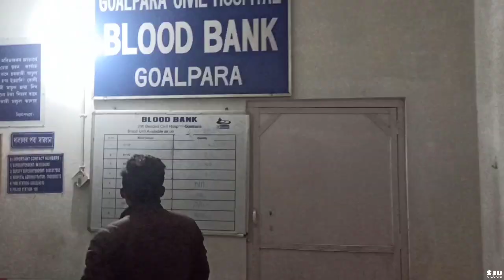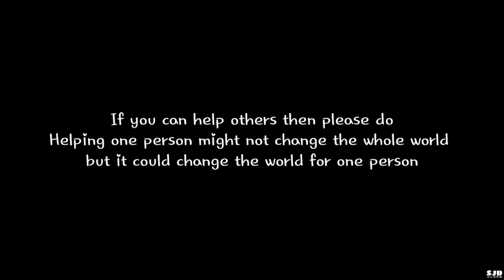খেলিব গৈ কিয় আহিলো blood bank চাওঁক | If you are capable to help others please do | Vlog 52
Helping one person might not change the whole world but it could change the world for one person.

Keep supporting 🙏
Spread love 💕